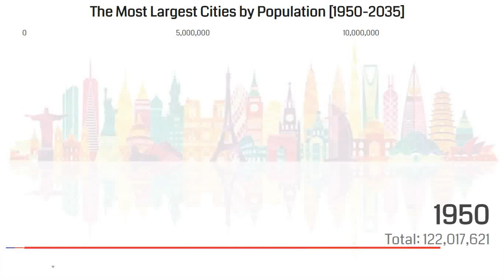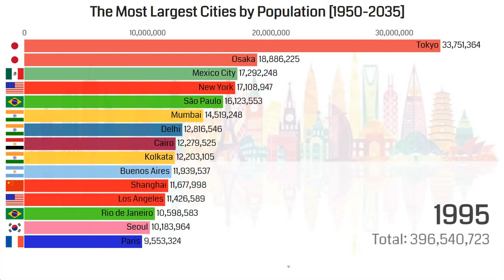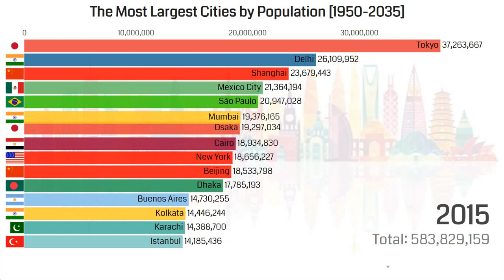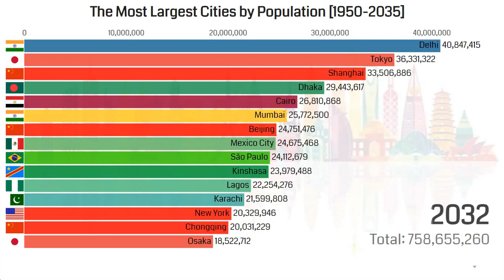The Most Largest Cities By Population 1950 2035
This video shows the Top 10 megacities by population from 1950 to 2035. This video also shows a shift of power from European and North American cities to Asian and African cities. As projected by United Nations,
there will only one city from North America and Europe in 2035.